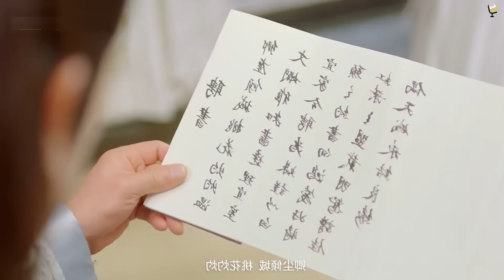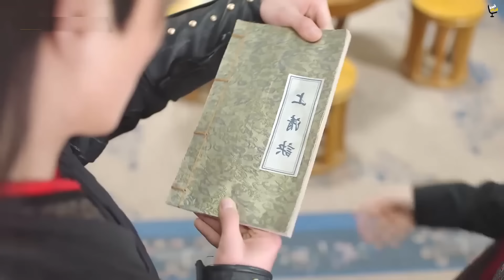شاب يمتلك ختم سحري يمده بقوة خارقة جباره يحاول السيطره عليها وحماية العالم من الشياطين|Seal Of Love